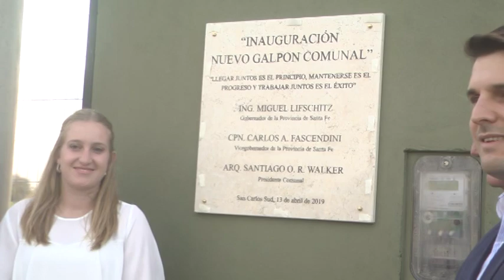GALPÓN COMUNAL LA NUEVA OBRA CON LA QUE YA CUENTA LA LOCALIDAD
CARLOS FACENDINI – VICEGOBERNADOR
PABLO FARIAS – MINISTRO DE GOBIERNO Y REFORMA DEL ESTADO
ERICA HYNES – MINISTRA DE CIENCIA, TECNOLOGÍA E INNOVACIÓN
ARQ. SANTIAGO WALKER – PTE. COMUNAL